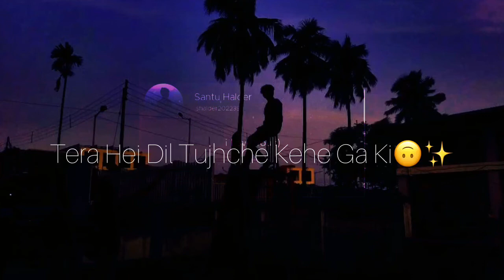Uske Wafa Ki Baat Kuch Or Thi💔✨|| Sad Status ||#2022